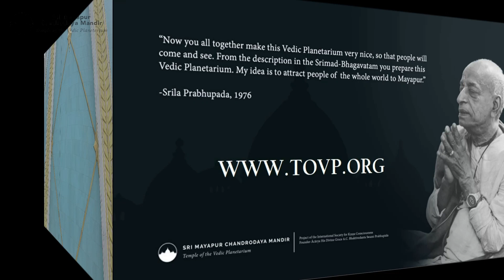A TOVP Flyover - Get a Bird's-eye View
From the drone camera of Ajita Caitanya prabhu of the TOVP Construction Department we present a recent flyover of the entire temple structure, giving us a birds-eye view of this magnificent structure from the outside.

This October we will be celebrating the opening of the completed Nrsimhadeva Wing of the temple, and from December, 2024 until Gaura Purnima, 2025 we will celebrate the Grand Opening of the TOVP.

For more information and to contribute to the construction efforts go